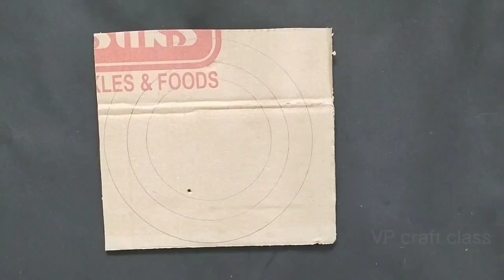Beautiful And Easy Paper Flower Wall Hanging/Wall Hanging For Home Decoration/A4 Sheet Craft/DIY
Easy paper flower wall hanging
Easy wallmate
Paper craft
Diy ideas
Room decor
Very easy wall hanging craft
Handmade ideas
Paper flower wall hanging
Wall decor
Flower wall hanging
Very unique home decor
Cardboard crafts
Paper flower making ideas
Diy crafts
Handmade wall hanging
Wall decoration
Easy wallmate ideas
Diy paper crafts
Paper flower home decor
Wall hanging
Home decor
Wallmate
Homemade wall decor

VP craft class